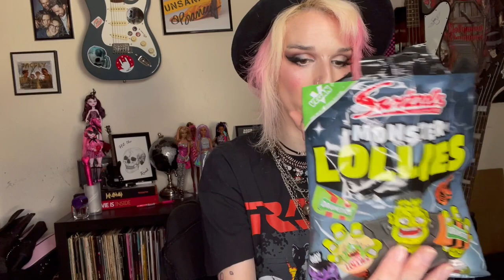Poundland + Poundstretcher Halloween Haul 2023 // Daneeween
Hey Hey Rockers and Sleaze Fam,

It's another halloween haul... I put @poundland and @poundstretcher together being similar stores. Managed to get some really amazing pieces.

MY PODCAST:
Rock Out With… Links